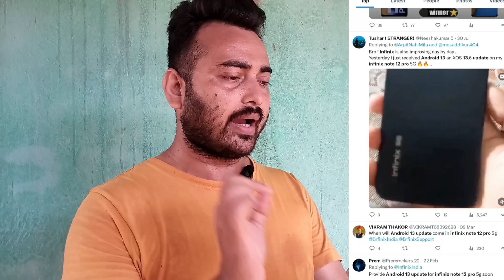Infinix Note 12 Pro & 12 Pro 5G Android 13 Update India? | Finally Infinix Android 13 Update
Infinix Note 12 Pro & 12 Pro 5G Android 13 Update India
Finally Infinix Android 13 Update India 2023

Dosto Infinix Note 12 Pro Aur 12 Pro 5G User Ke Liye
Good News Hai Bohot Jald Apko Android 13 Ka Naya
Update Milne Wala Hai India Me

(COVER TOPICS)
(INFINIX NOTE 12 PRO 5G ANDROID 13 UPDATE)

shaan_technical

SHAANASLAM10